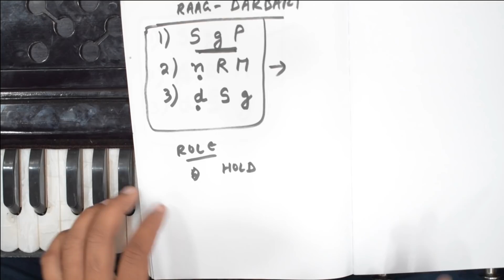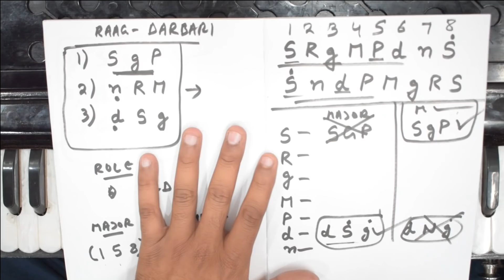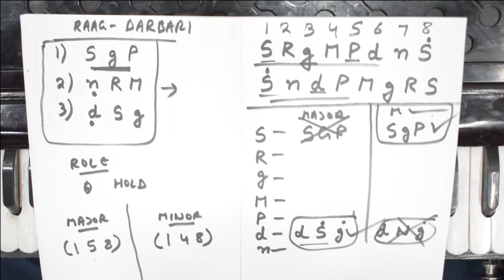किसी भी गाने को Chords के साथ बजाना सीखें | How to play any song with Chords on Piano/Harmonium